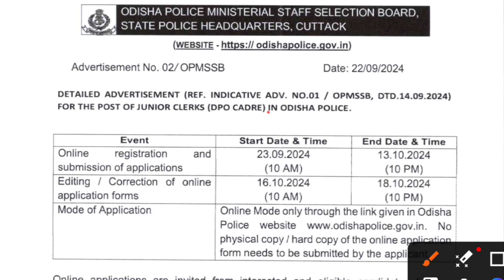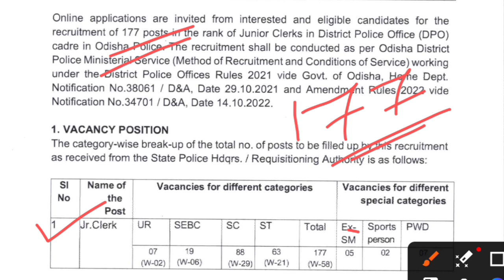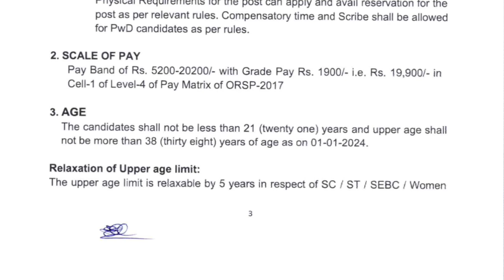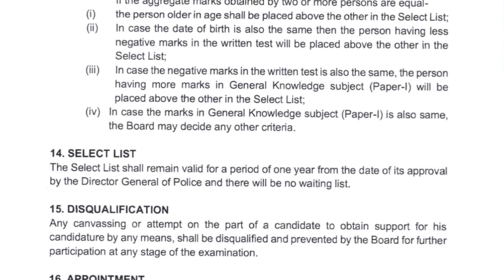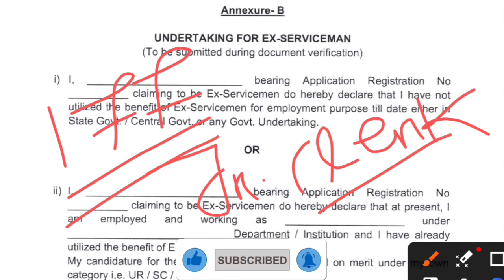ଆସିଗଲା Junior Clerk ନିଯୁକ୍ତି | ଉଭୟ ମହିଳା ଏବଂ ପୁରୁଷ | Full Details ଚେକ୍ କରନ୍ତୁ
ଆସିଗଲା Junior Clerk ନିଯୁକ୍ତି | ପଦବୀ 177 | Full Details ଚେକ୍ କରନ୍ତୁ